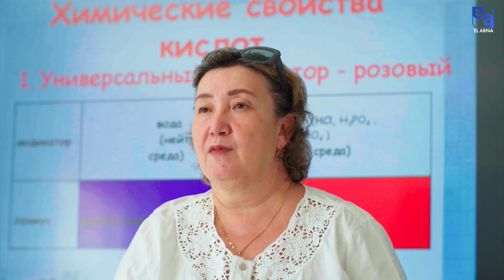Ауыр атлетика бойынша өткізілетін сайыстардың жеңімпазы жайында. «Менің мотивациям»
Бақдәулет - кәсіби спортшы әрі студент. Оңтүстік Қазақстан мемлекеттік педагогикалық университетінде физика және математика факультетінде білім алады. Мектеп қабырғасынан бері ауыр атлетикамен айналыса бастаған. Спорттың пауэрлифтинг және жатып сығымдау сынды түрлерінен республика және әлем чемпионы.

Орынбасаров Бақдәулет Нұржігітұлы - кәсіби спортшы